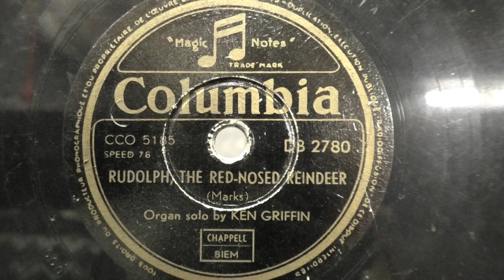Ken Griffin (organ): Rudolph, the red nosed reindeer. (1950).